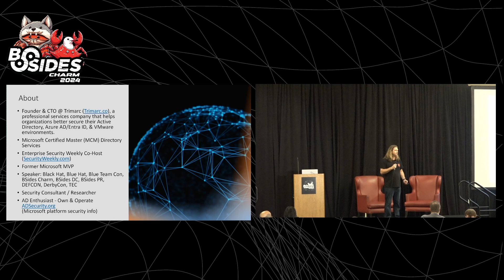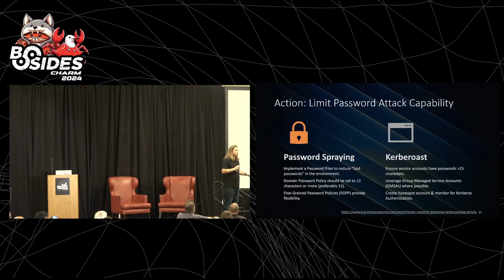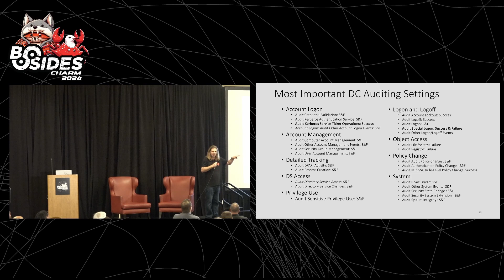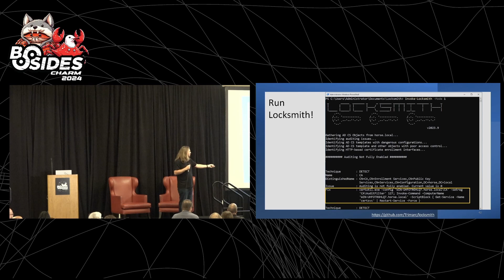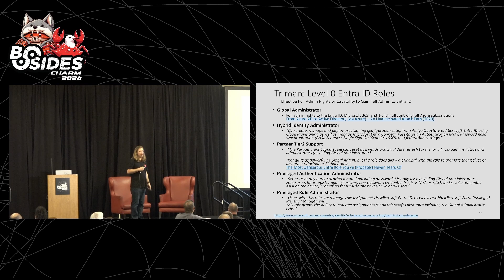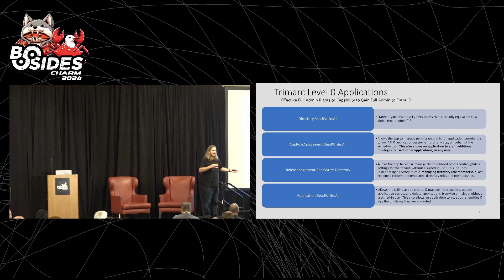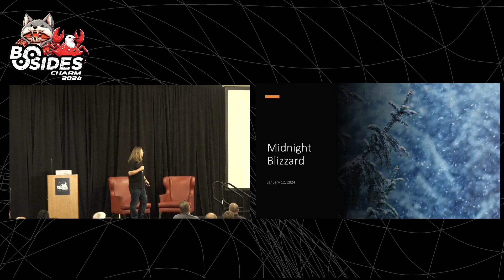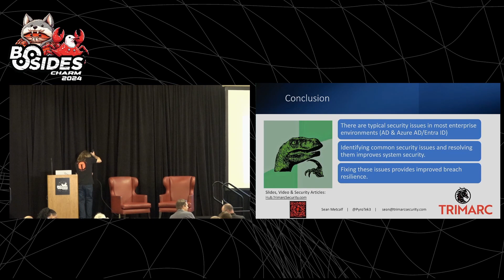BSidesCharm 2024 - The Current State of Microsoft Identity Security: Common Security Issues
We have an Identity problem & not the kind you might think of. Attacks have shifted from perimeter to endpoints & now attackers focus on identity. This talk explores the issues with Identity security specifically Active Directory & Azure AD leading to full compromise, recent breaches (MGM), & mitigations.

Presenter: Sean Metcalf
Sean Metcalf is founder and CTO at Trimarc (TrimarcSecurity.com), a professional services company which focuses on improving enterprise security. He is one of about 100 people in the world who holds the Microsoft Certified Master Directory Services (MCM) Active Directory certification, is a former Microsoft MVP, and has presented on Active Directory, Azure AD/Entra ID, & Microsoft Cloud attack and defense at security conferences such as Black Hat, BSides, DEF CON, DerbyCon, & BlueHat.